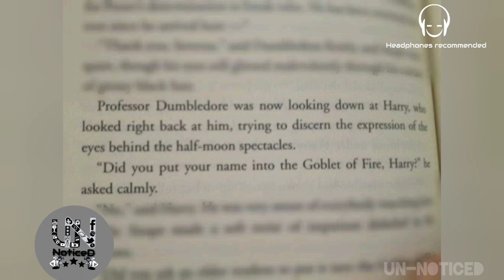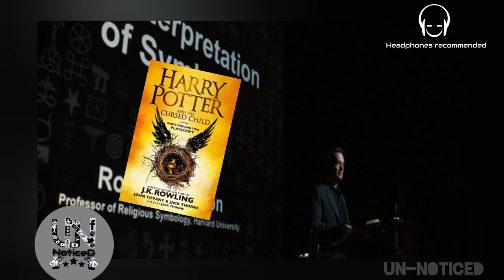UN-NOTICED| world cinemas|Bestselling Novels|Books|EXPLANATION in தமிழ்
UN-NOTICED is the channel which makes you understand the WORLD CLASS NOVELS/BOOKS/MOVIES/ and its HIDDEN DETAILS in TAMIL. Most of the people are struggling to read other language NOVELS and BOOKS, and also struggling to watch other language WORLD CLASS CINEMA because of LANGUAGE ISSUES and LACK OF TIME we are going to help you to understand those stuffs in our style.
1. We are going to EXPLAIN/REVIEW the WORLD CLASS MOVIES.
 2. This CHANNEL is for those who are interested in NOVELS, FICTION/FANTASY BOOKS but not having time to read those stuffs and We explain the entire stories of Books/Novels in maximum time of 20 minutes
3. We also discuss about Hidden details/screenplay analysis in both MOVIES and NOVELS/BOOKS.